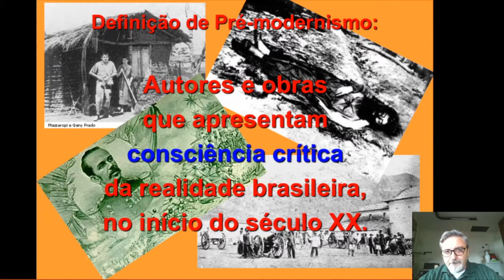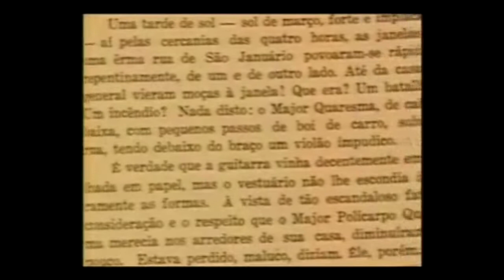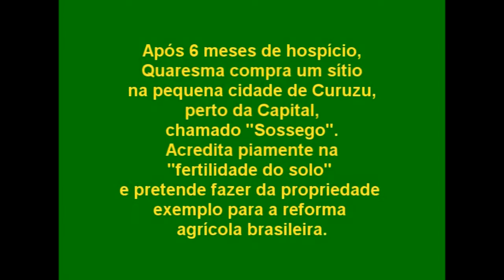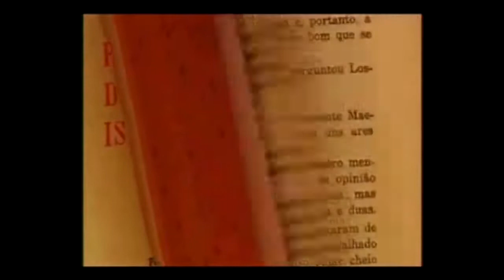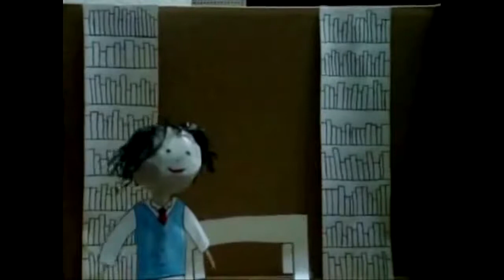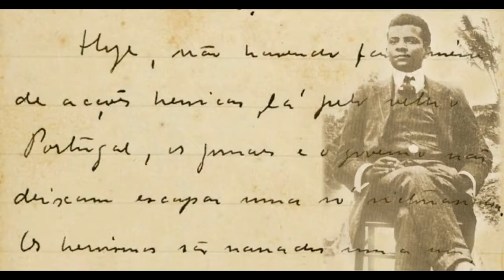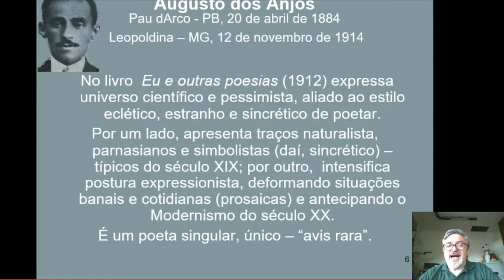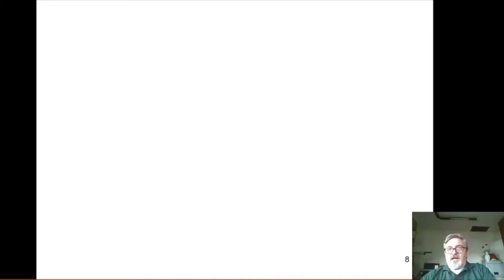Pré-Modernismo II - Prof. Zebu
Aula de literatura para 3ª série/PV MED/PV Noite.